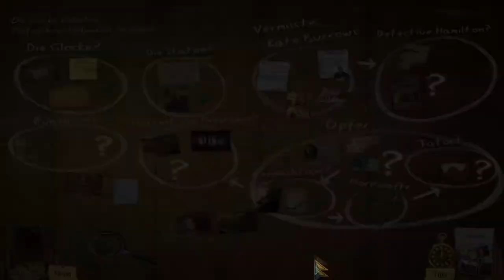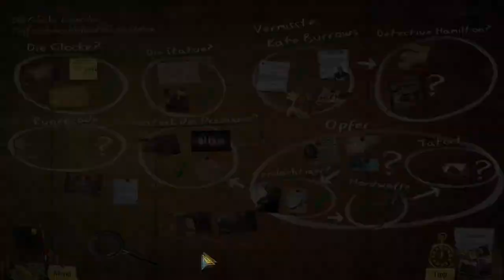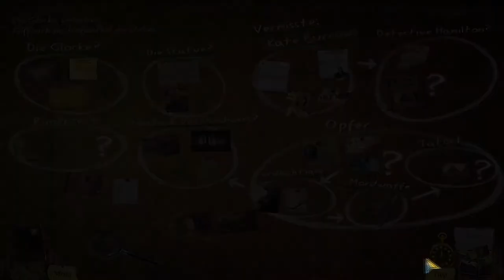Unter der Kirche ☁ Enigmatis: Die Seelen von Maple Creek #08 ◆ Let's Play